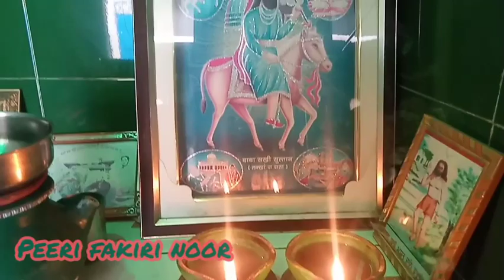sakhi sarwar lakh data lala vale peer di Tahar Ardas faread_ਲੱਖ ਦਾਤਾ ਪੀਰ ਦੀ ਟਾਹਰ ਅਰਦਾਸ ਫਰਿਆਦ